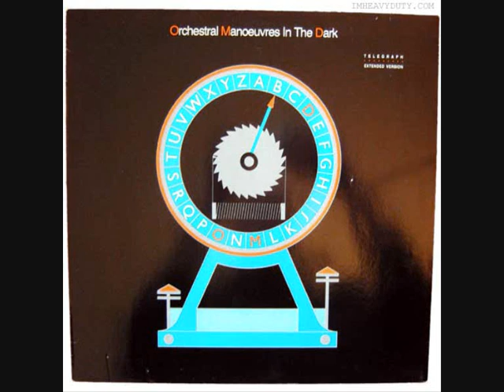O.M.D. -TELEGRAPH (DJ HENCO D. By Ultra Rare Extended RMX)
DJ HENCO D. Of Slovakia By OMD - TELEGRAPH (Ultra Rare Extended RMX).